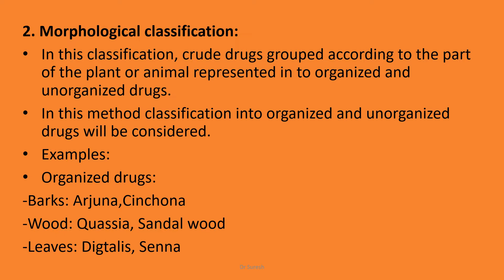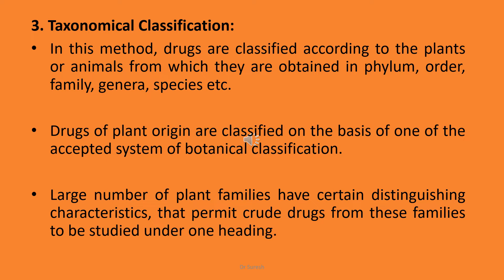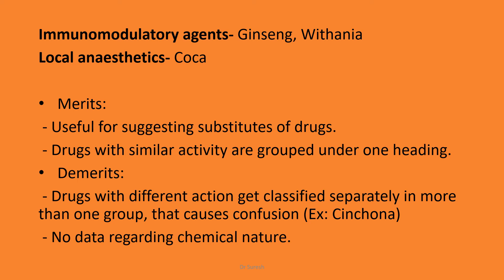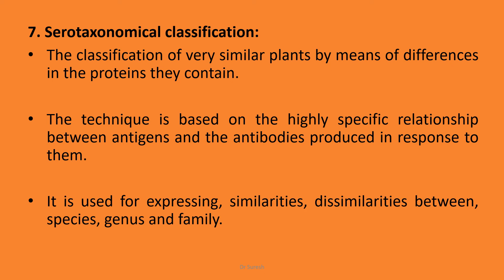Classification of crude drugs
This video provides information about the classification of crude drugs of natural origin. It includes, alphabetical, taxonomical, morphological, chemical, pharmacological, chemotaxonomical and serotaxonomical classification.